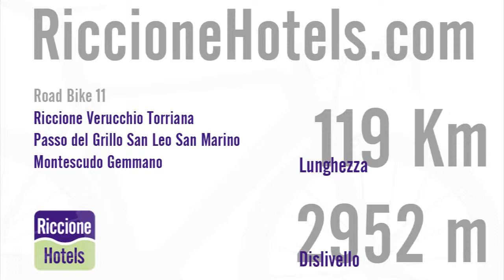11 Riccione Verucchio Torriana Passo del Grillo San Leo San Marino Montescudo Gemmano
11 Riccione Verucchio Torriana Passo del Grillo San Leo San Marino Montescudo Gemmano